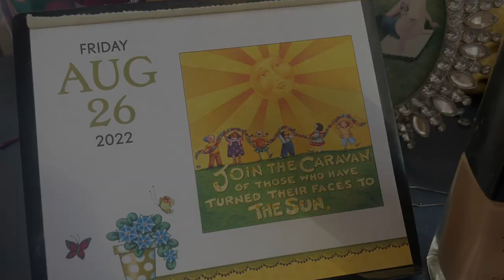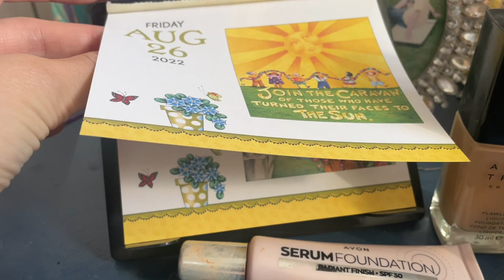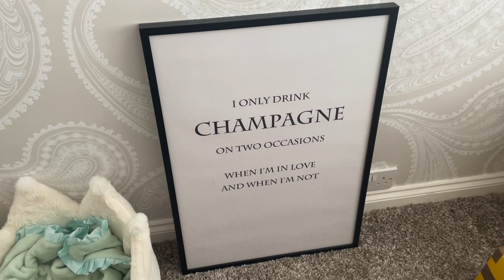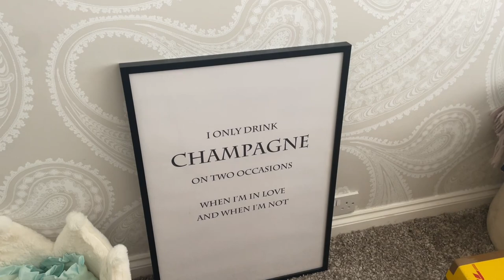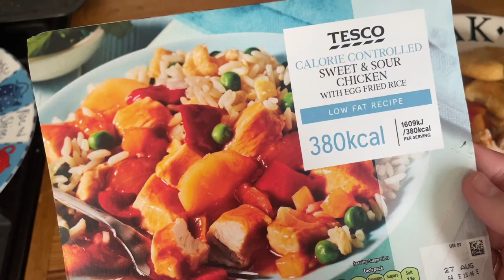27 August 2022 home vlog fabulous chandeliers,solar water fairy feature & pictures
Newark
     NG22 8XY

Instagram thehandmadetiara